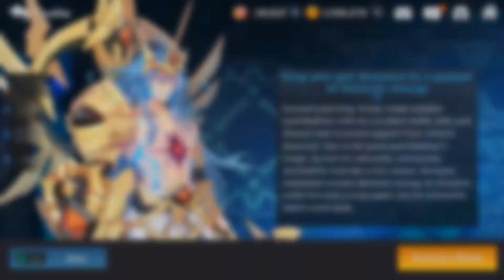getting asin grand chase moblie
i hope you guys and girls enjoy the video comment and like for more i appreciate you guys and girls that will comment on my videos i will try my best to reply to all your comments.